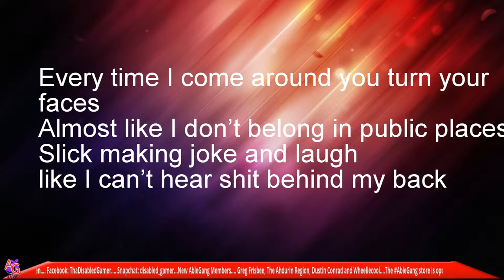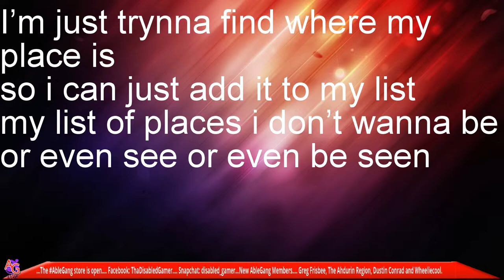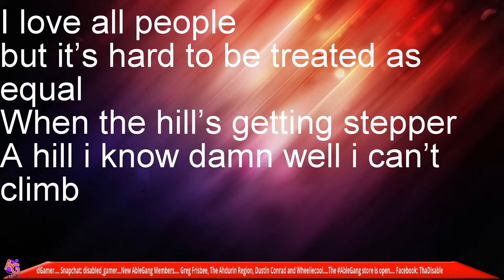Disabled Guy Kills Joyner Lucas' I'm Not Racist (I’m Not Ableist)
What's up Able Gang in this video I''ll be showing my up to date version of I'm Not Racist By Joyner Lucas. If you haven't all ready please subscribe and hit that bell so you wont miss a video.